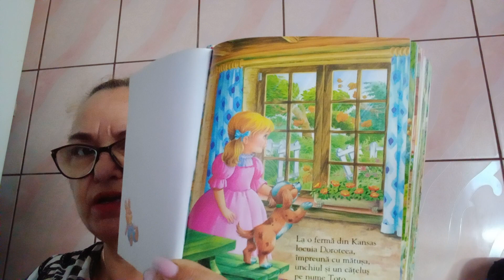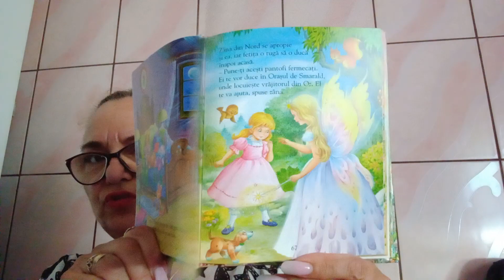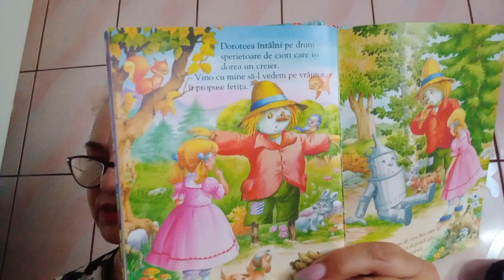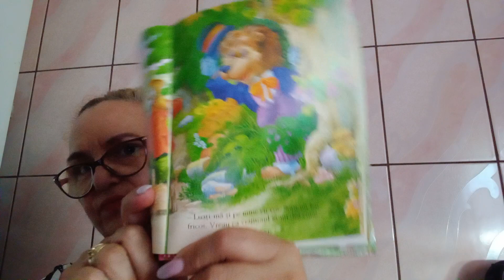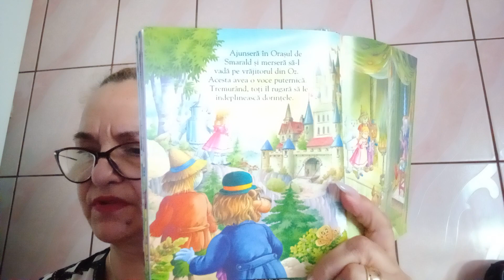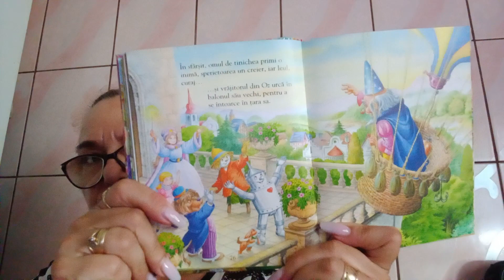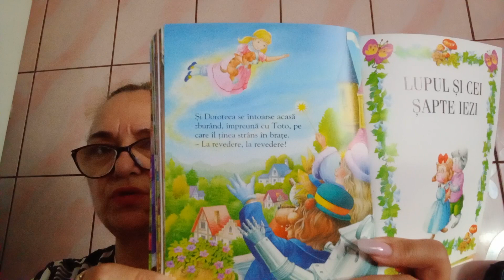PENTRU COPILASI DRAGALASI -VRAJITORUL DIN OZ